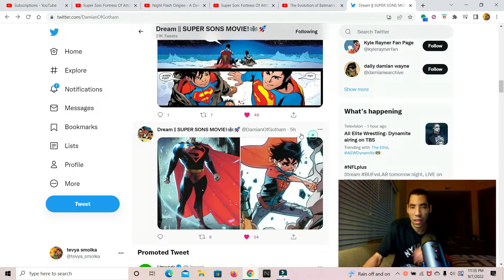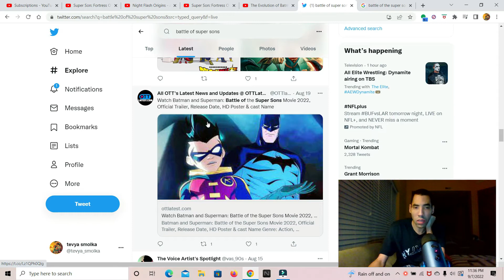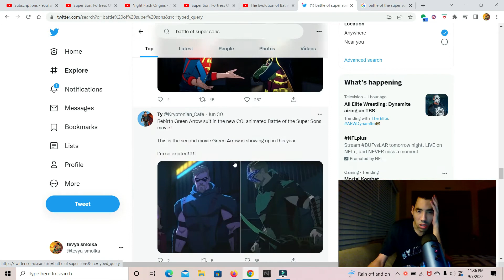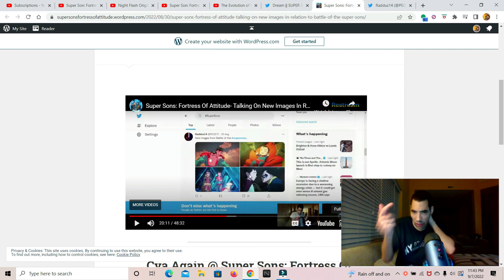Battle of the super sons new image with Jon kent & superman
My opinion on Battle of the super sons new image with Jon Kent & superman so enjoy the show also please comment down below and tell me what you guys think about this news do you like it do you hate it also like my facebook page follow me on twitter and please subcribe to my channel